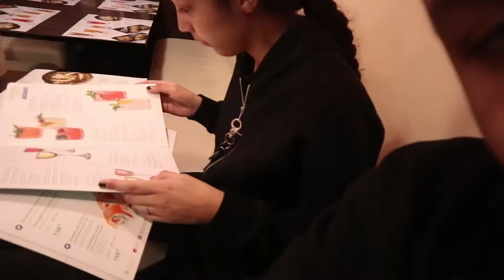a Day in the Life of Dating a Model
I'm a Funny NYC Vlogger!
18 YRS OLD AND WE MOVED IN TOGETHER !!!